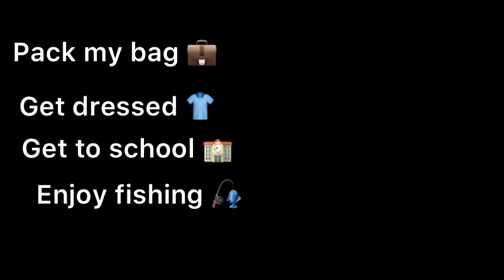Filming a school trip?